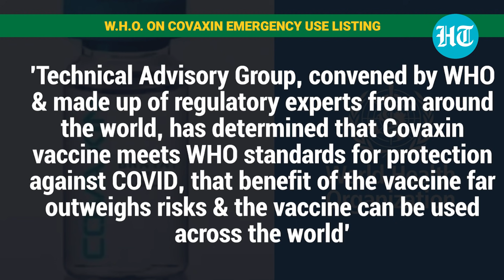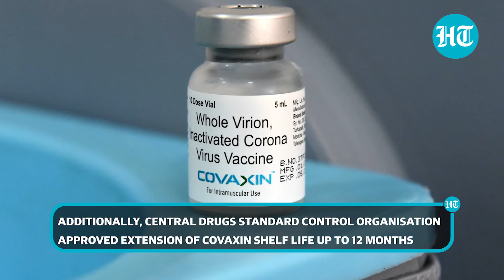Covaxin gets WHO emergency nod; 'Atmanirbhar Diwali' says Mansukh Mandaviya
It is a mega Diwali bonanza for India has World Health Organisation grants emergency approval to indigenous Covaxin. The W.H.O. approved the Covaxin for emergency use listing on the recommendation of technical advisory team for 18 years and above.  The W.H.O. said that Technical Advisory Group, convened by WHO & made up of regulatory experts from around the world, has determined that Covaxin vaccine meets WHO standards for protection against COVID, that benefit of the vaccine far outweighs risks & the vaccine can be used across the world. Union Health Minister Mansukh Mandaviya thanked the W.H.O. for the emergency approval of India's Covaxin and credited Prime Minister Narendra Modi for the achievement. He said that it was a Diwali gift for 'self-reliant' India. Watch this report for more.